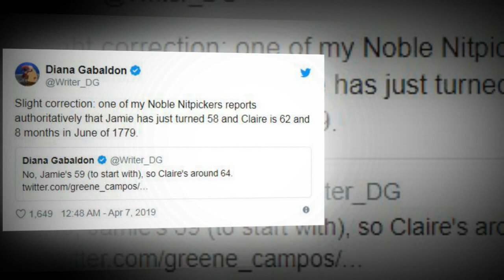Happy birthday, Ed Speleers: Why he made the perfect Bonnet in Outlander Season 4?